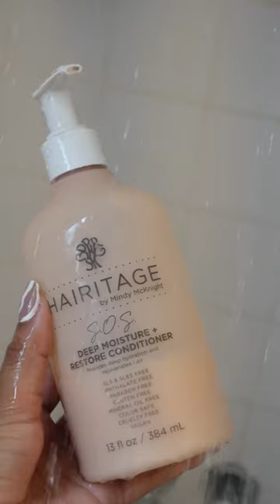HAIR CARE ROUTINE [shorts]